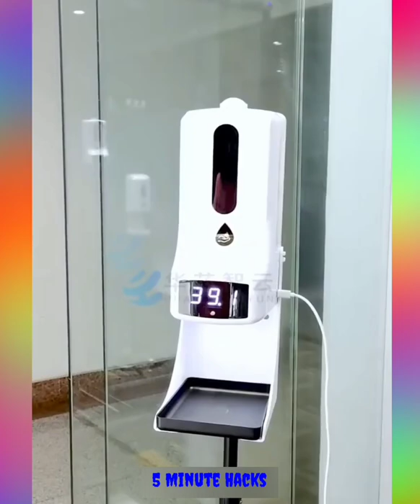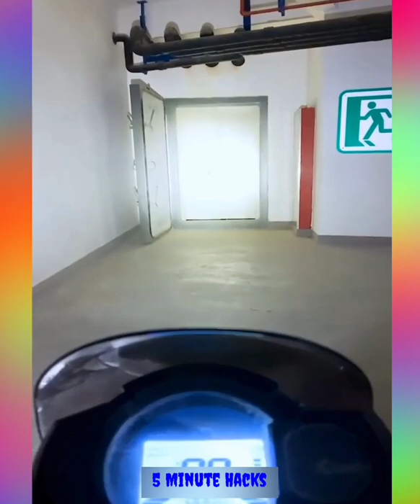😍 Smart Appliances, Gadgets For Every Home/ Versatile Utensils (Inventions & Ideas)